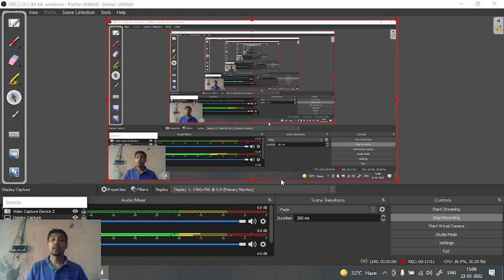JELET 2022/2023 | Mathematics | Short Trick from Determinant | By Preetam Dutta/Easy2Learning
Q#1.How to solve Determinants Quickly without using pen just in 30 Seconds.
JELET NO1 ONLINE PLATFORM
MATHEMATICS FULL OF SHORT TRICKS
LOTS OF PROBLEMS USING SHORT TRICKS